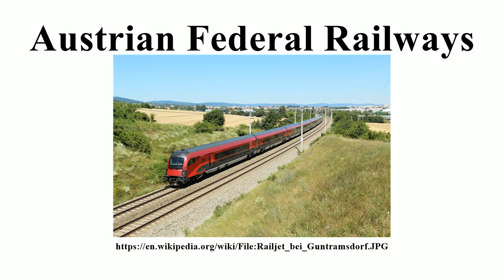Austrian Federal Railways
Image-Copyright-Info
Author-Info:   NÖLB Mh

Image-Copyright-Info